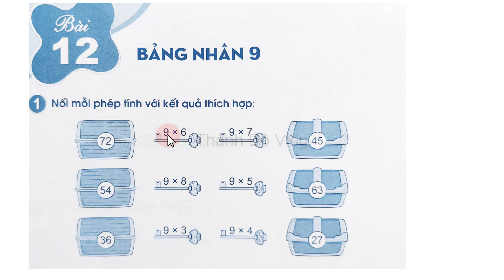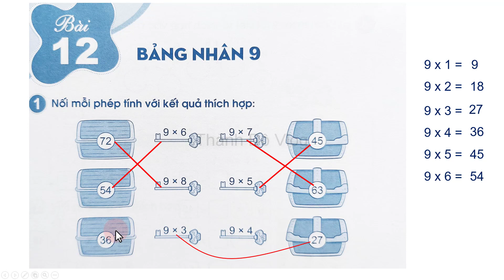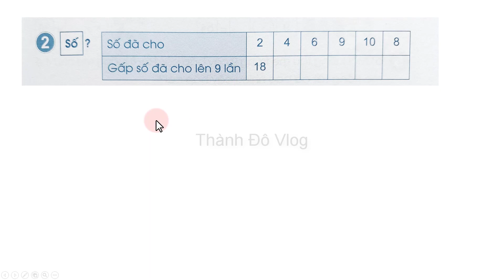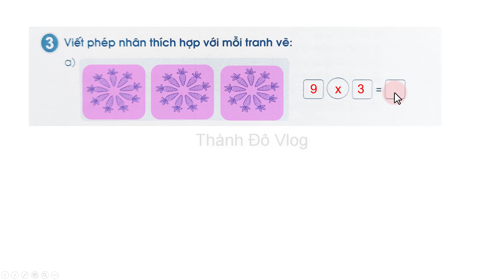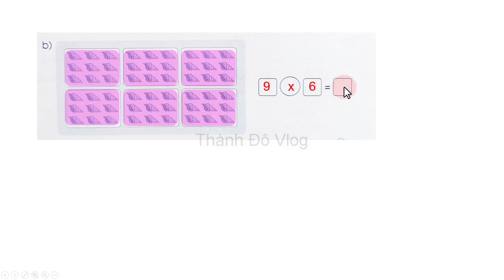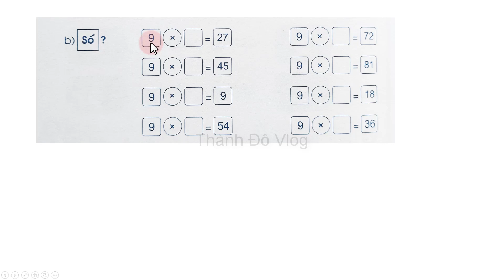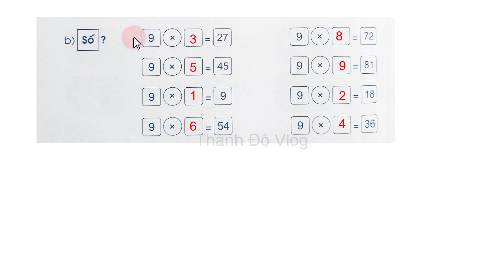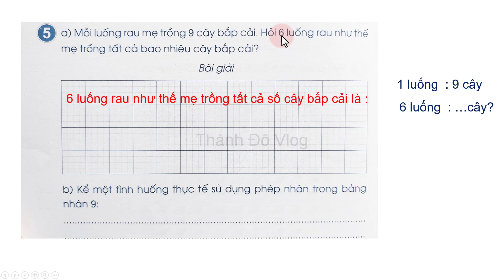Bài tập toán lớp 3 cánh diều bài 12 bảng nhân 9 | Toán lớp 3 nâng cao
Bài tập toán lớp 3 cánh diều bài 12 bảng nhân 9 , toán 3 nâng cao.